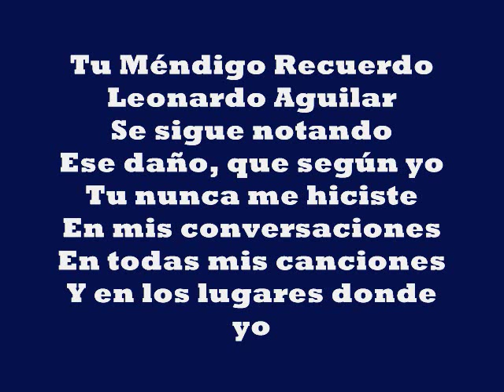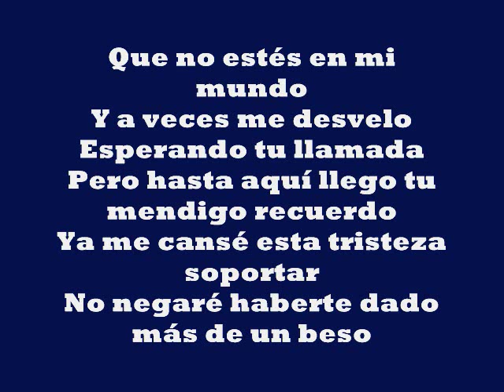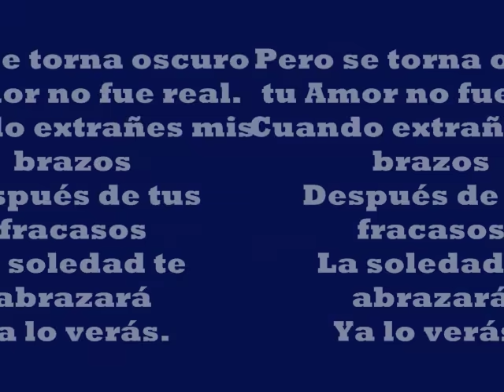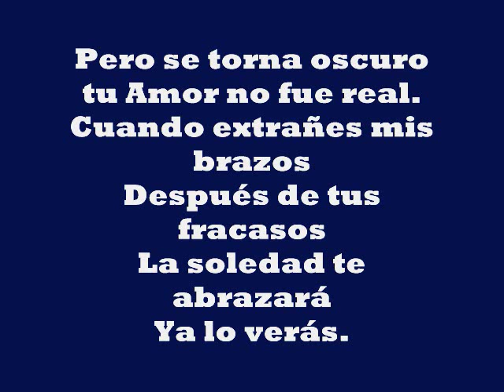Leonardo Aguilar Tu Méndigo Recuerdo